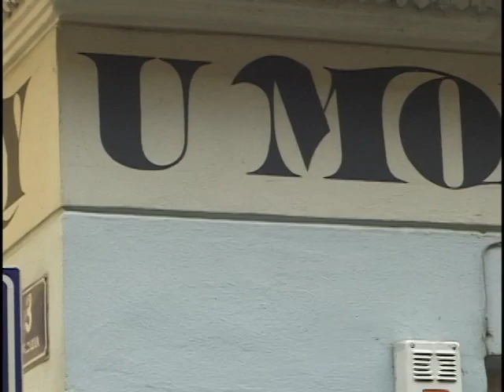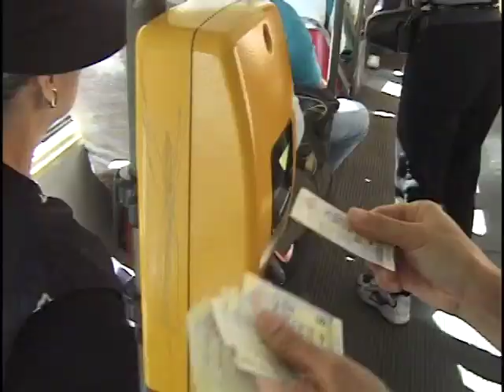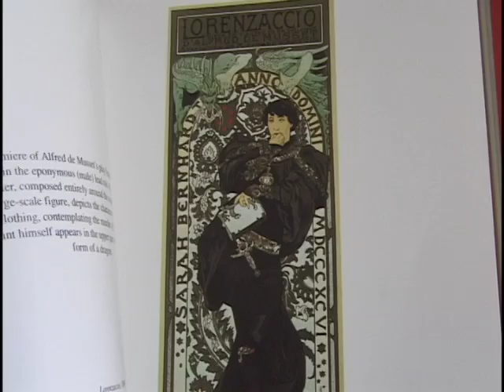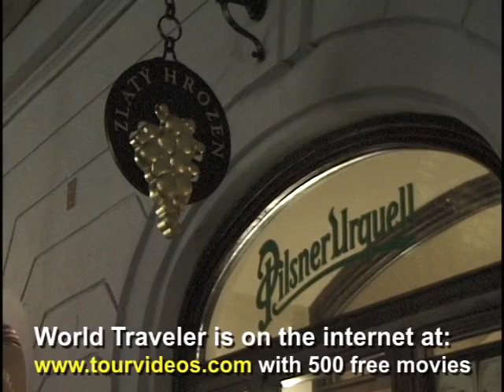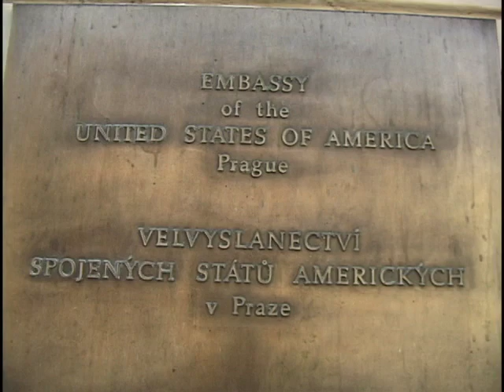Prague-4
Kampa Island is an oasis in the city, framed by the river and canals with a lovely green park, leading us to U Modre Kachnicky Restaurant, one of the famous gourmet centers of Prague.  A short tram ride brings us to the Mucha Museum hosting a collection of Art Nouveau paintings, then night in the Old Town Square.  Next day finds us in Mala Strana visiting the Wallenstein Gardens, with peacocks strutting about, as we continue walking in little lanes.